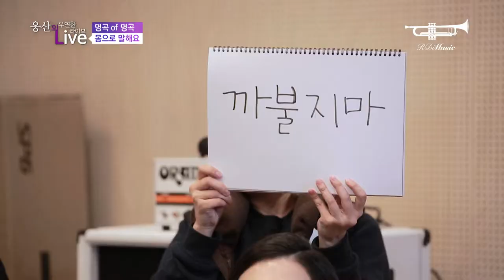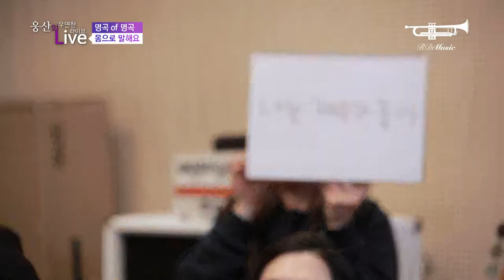[웅산의 우연한 라이브] 노브레인 - 몸으로 말해요 게임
노브레인의 명곡들을 몸으로 표현해 맞추는 "몸으로 말해요" 게임 진행.